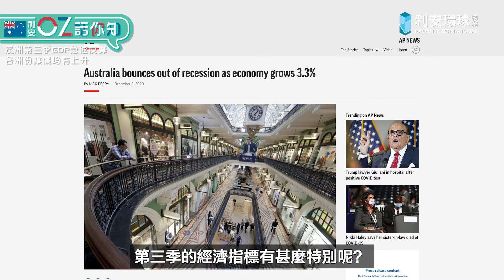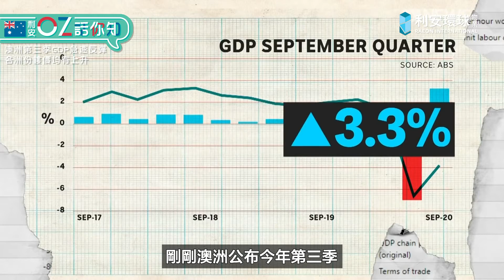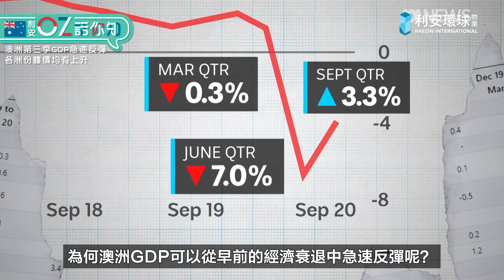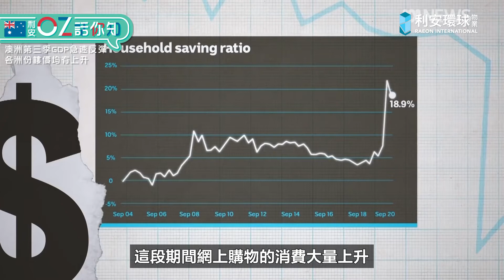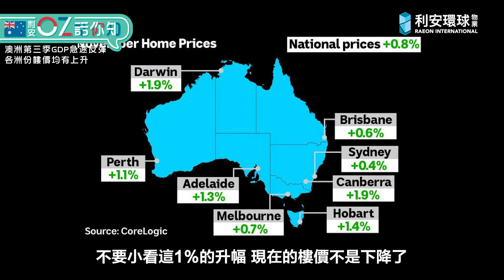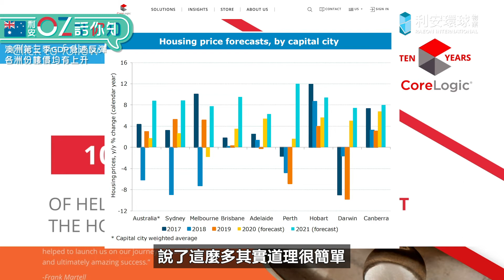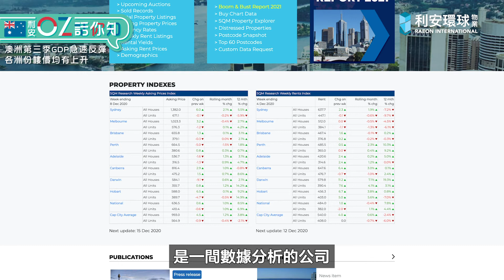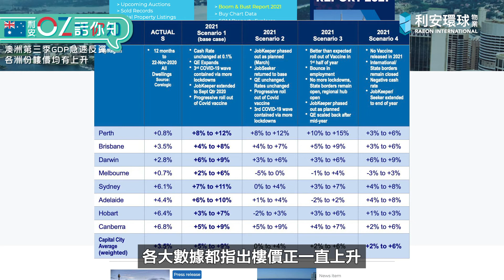【🇦🇺利安OZ話你知】澳洲第三季GDP急速反彈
澳洲啱啱發布咗最新嘅財政報告，喺全球疫情肆虐下，澳洲第三季GDP有成3.3%嘅反彈！澳洲出名係西方國家疫情控制得最好嘅表表者，喺疫情受控之下，大力刺激咗國民嘅經濟活動。另外，澳洲嘅儲蓄率更係一直下降，好多澳洲人唔想放錢喺銀行由佢貶值，衝晒出嚟買樓投資。咦？點解澳洲人衝晒出嚟買樓，個市好好咩？冇錯呀，因為而家係真真正正嘅黃金買樓期！為咗積極推動樓市同經濟發展，澳洲政府早前連環出撃，包括超級重磅級嘅財政預算案、首次置業優惠，再加埋澳央行前所未有減息至0.1%，澳洲各洲份嘅樓價喺10月同11月都有升幅！而根據CoreLogic預測，出年樓價更會有個超強勁嘅爆發點！快啲睇片等我哋利安同你多方面詳細解構澳洲經濟現況，等你人在香港都可以掌握知道澳洲樓市現況！

👉報名免費參加我地嘅周末展銷會及講座或預約一對一咨詢：

【墨爾本年度物業展銷會】
日期：12月11-13日（五、六、日）
時間：上午11時至下午7時
地點：銅鑼灣禮頓中心13樓1307至1309室

免費講座:
【墨爾本樓市措施你要「資」】
時間：下午1時（六）；下午4時（日）
內容：分析政府最新刺激樓市措施、墨爾本筍盤介紹

【澳洲物業一對一諮詢及預約報名】